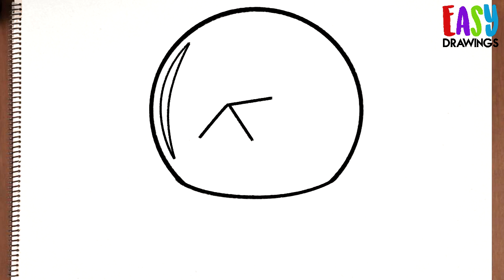Como dibujar una BOLA DE NIEVE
Como dibujar una bola de nieve paso a paso facil para niños
Como dibujar una esfera de nieve paso a paso

እንዴት እንደሚሳል
كيف ترسم
Ինչպես նկարել
necə çəkmək
nola marraztu
কিভাবে আকে
як маляваць
kako crtati
как да рисувам
ಹೇಗೆ ಸೆಳೆಯುವುದು
com dibuixar
сурет салу
sa unsa nga paagi aron sa pagkalos
mmene kudzatunga
如何画
如何畫
nzira yekukwevera
කොහොමද අඳින්නේ
그리는 방법
kako nacrtati
çawa bikujin
hvordan man tegner
ako kresliť
kako narisati
Kiel desegni
kuidas joonistada
Paano Gumuhit
kuinka piirtää
como deseñar
sut i dynnu
როგორ დავხატოთ
איך לצייר
hogyan rajzolj
esi ise
ווי צו ציען
cara menggambar
描く方法
cara nggambar
របៀបគូរ
ວິທີການແຕ້ມ
duci
kā zīmēt
kaip piešti
wéi zeechnen
како да црташ
എങ്ങനെ വരയ്ക്കണം
kif tfassal
me pehea ki te utu
कसे काढावे
хэрхэн зурах
څنګه رسم
چطوری طراحی کنیم
jak narysować
ਕਿਵੇਂ ਖਿੱਚਣਾ ਹੈ
кантип тартат
cum să atragă
как нарисовать
le auala e faalatalata
Како цртати
ho hohela joang
ڪئين ٺاهيو
வரைவது எப்படி
jak kreslit
ఎలా గీయాలి
nasıl çizilir
як намалювати
indlela yokudweba
indlela ukudweba